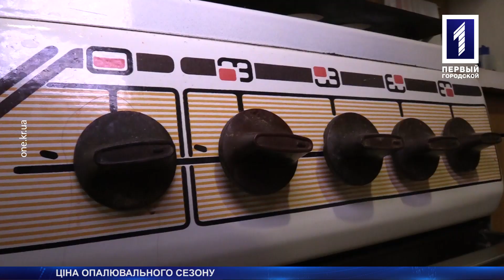Ціна опалювального сезону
Ціна за тепло: цьогорічний опалювальний сезон може бути найдорожчим для українців. Адже з 1 січня 2020 року завершується десятирічний транзитний контракт між українським «Нафтогазом» та російським «Газпромом». Припинення транзиту здатен нанести відчутний удар по нашій економіці, що може спричинити суттєве підняття тарифів у розпал опалювального сезону. Що готує для нас зима, розкажуть наші столичні кореспонденти.